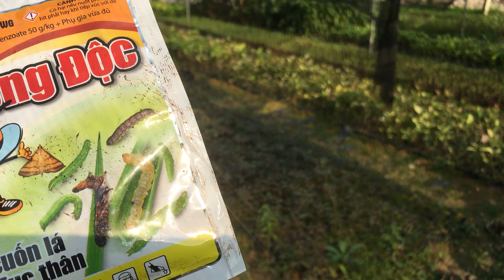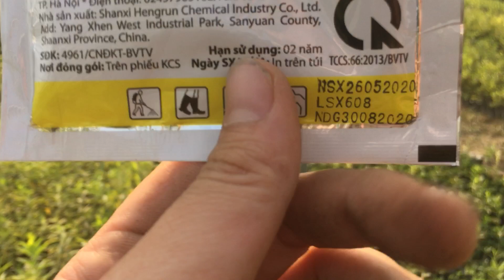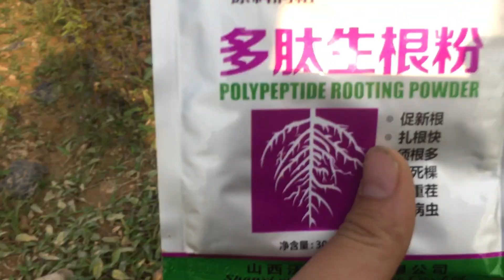Tiêu diệt sâu đục thân không còn khó khăn nữa khi dùng sản phẩm này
Trung tâm cây giống Tam Đảo
giới thiệu sản phẩm bảo về thực vật và loại trừ sâu đục thân cực tốt. bảo về cây lâm nghiệp và cây thực vật giúp đem lại năng xuất cao.